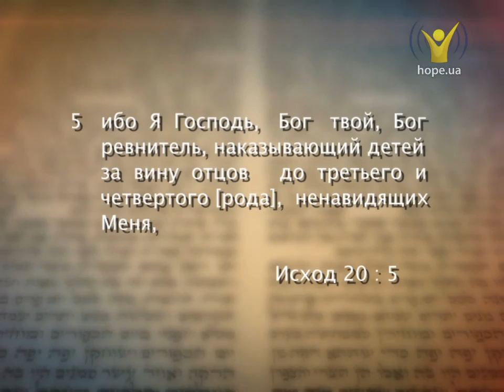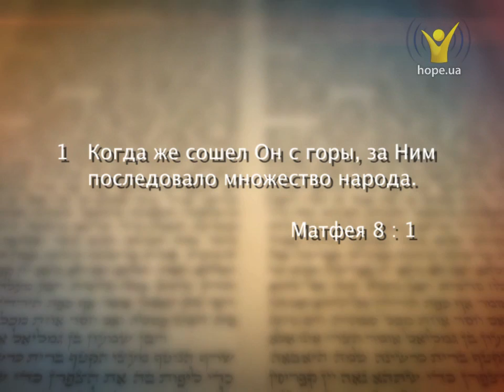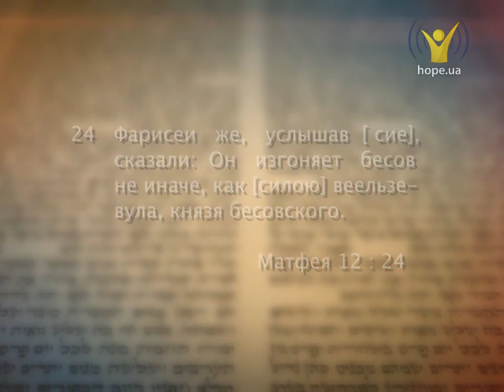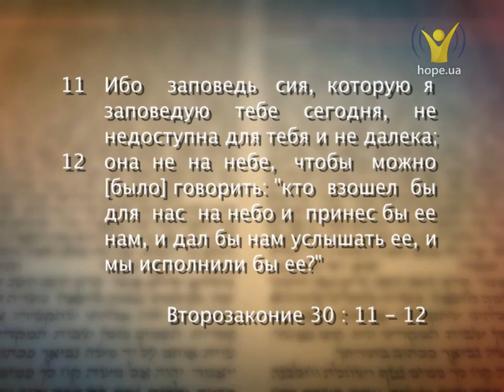Лекция XIII | Иудаизм и Христианство в свете Торы и Евангелия. Александр Болотников (13/18)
Кто распял Иисуса Христа? Иисус Христос и народ Израильский.

Семинар проводит Александр Болотников - учёный библеист, специалист по библейской экзегетике, эксперт в области иудаизма и христианства. Директор научно-просветительского центра "Шалом". Главный редактор журнала "Борух", автор многих богословских статей, док. фильмов. Преподает в Заокской Духовной Академии и Университете Андрюса.

Обязательно посмотрите следующие видео проекта «Иудаизм и Христианство в свете Торы и Евангелия»: